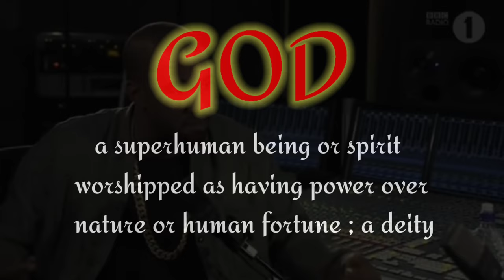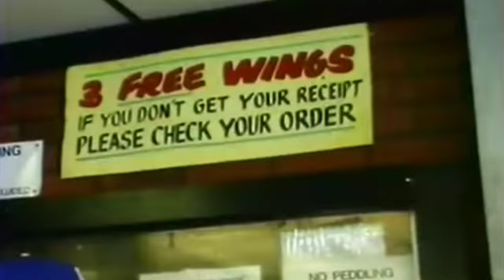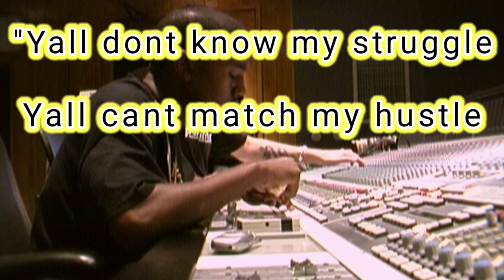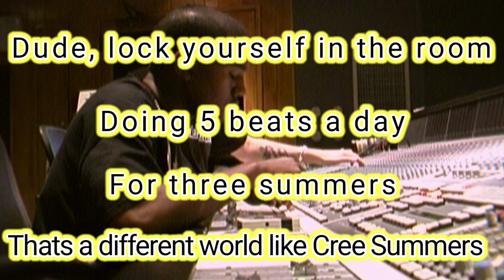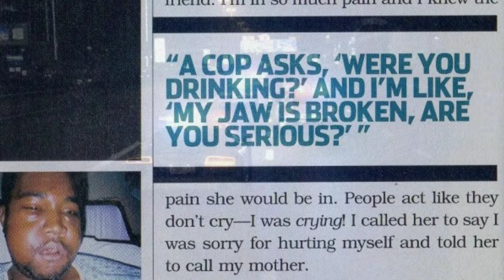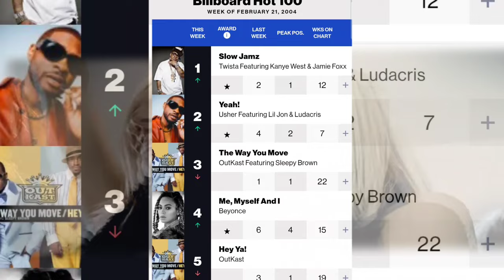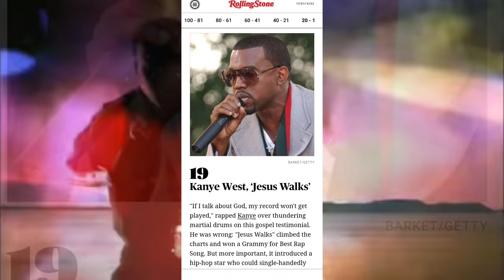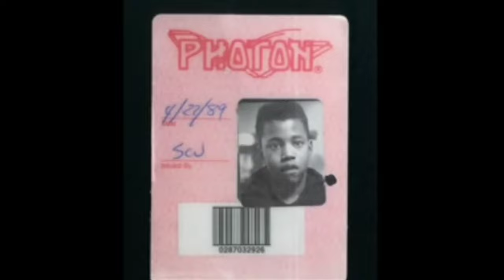When Yeezy Became The Vulture GOD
A Breakdown of the career of music superstar Kanye West.